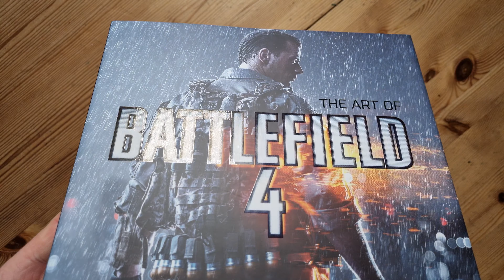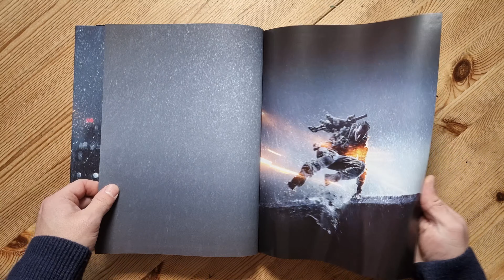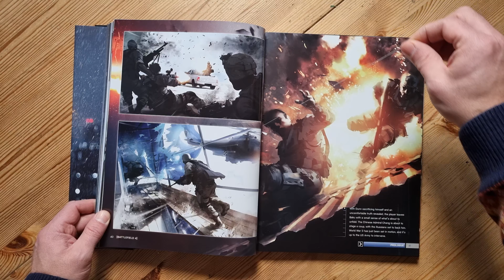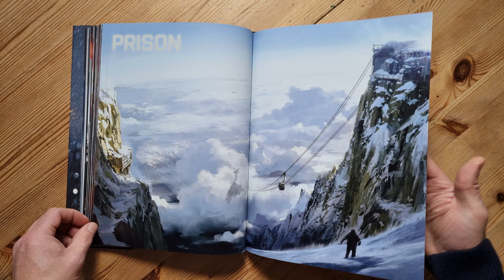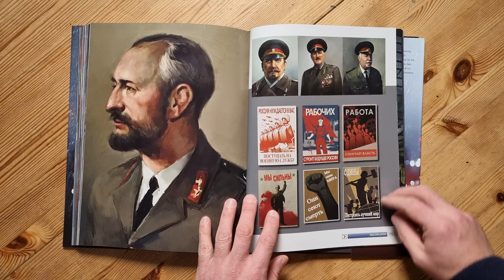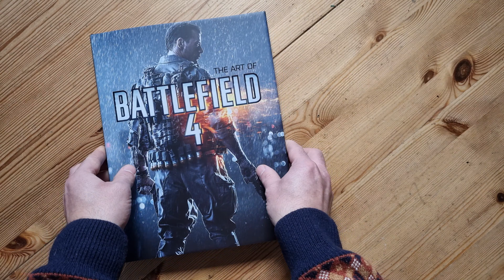The Art of Battlefield 4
Like this video? Why not say thanks by buying me a coffee?